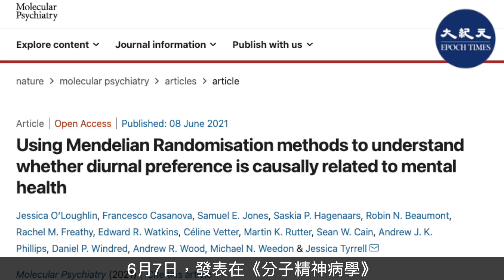(字幕) 你是喜歡早起的晨鳥嗎？一項研究顯示，早起之人比夜貓子患上抑鬱症的機率要小得多；抑鬱症真的與睡眠周期相關聯嗎？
你是喜歡早起的晨鳥嗎？恭喜你，相比夜貓子，一項研究顯示，早起之人患上抑鬱症的機率要小得多。

請支持大紀元：
📍贊助大紀元：